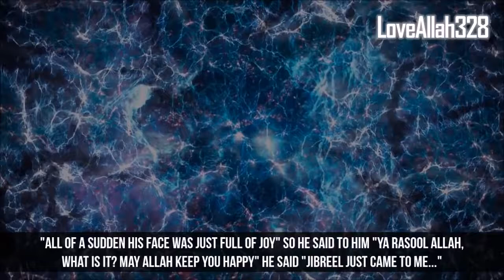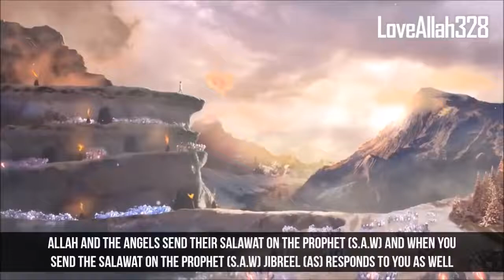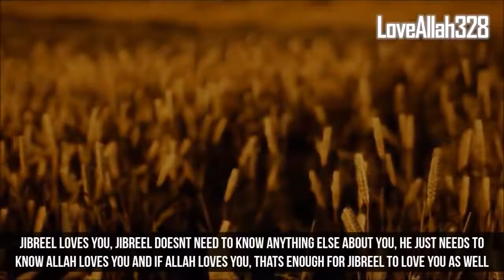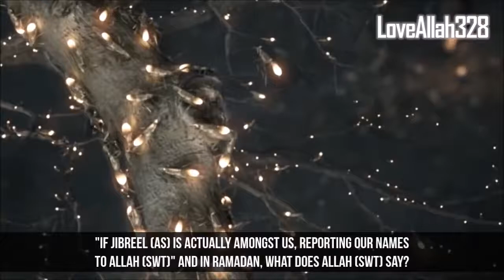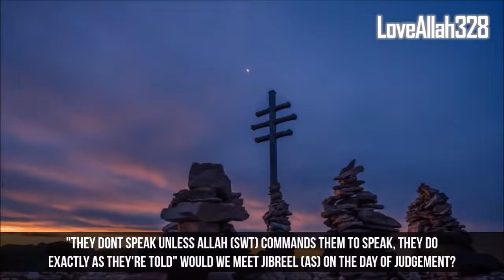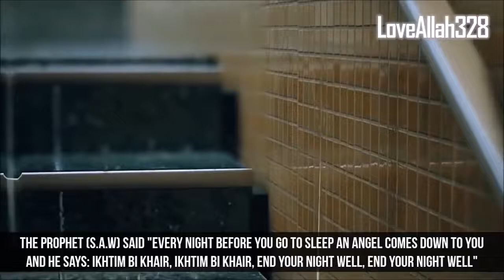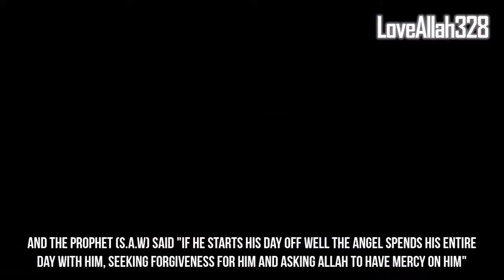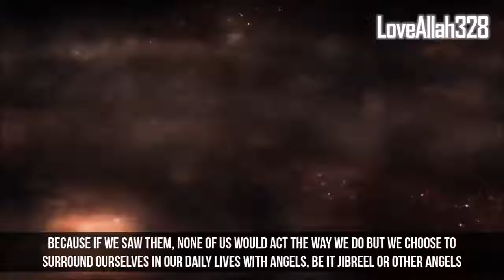Rare Things About Angel Jibreel You Didn't Know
❱ Speaker: Omar Sulaiman
❱ Other Beneficial Videos:

Ayatul Kursi - The Most Powerful Ayah in The Quran

Does Jibreel Come Down To Earth Today - Things About Angel Jibreel You Didn't Know